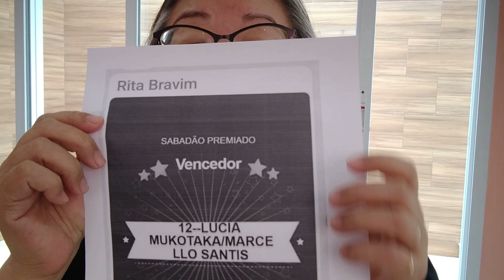CONVITE PARA CONCORRER A SORTEIO DE PIX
Importante: Se for sorteado, a pessoa tem que estar na live.